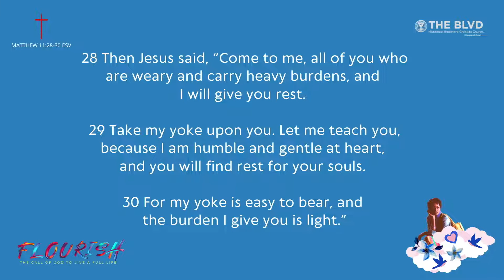THE BLVD || FLOURISH - SICK AND TIRED OF BEING SICK AND TIRED || DR. J. LAWRENCE TURNER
Mississippi Boulevard Christian Church

4. By Mail: Mississippi Boulevard Christian Church 70 N. Bellevue Boulevard, Memphis, TN 38104